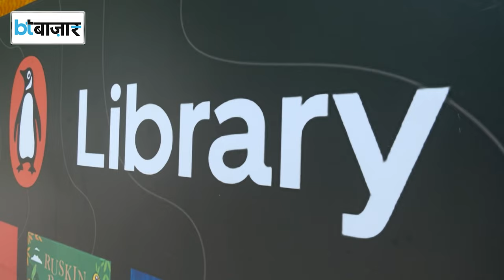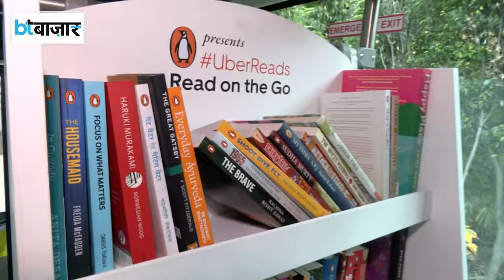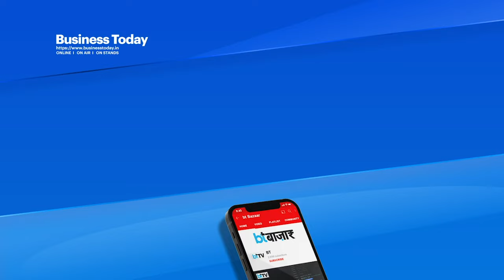Uber को Delhi Government को दिया Shuttle Bus चलाने का License! |BT Bazaar